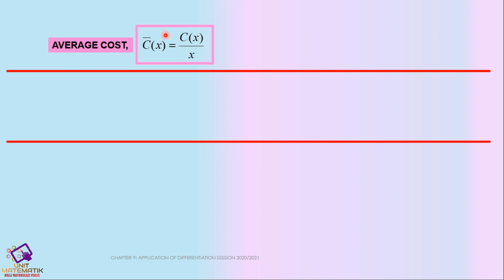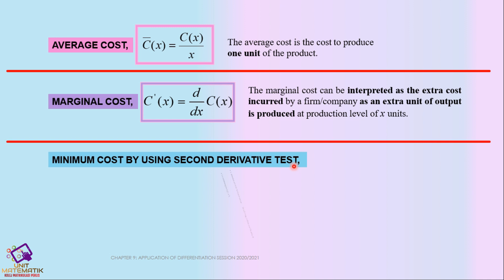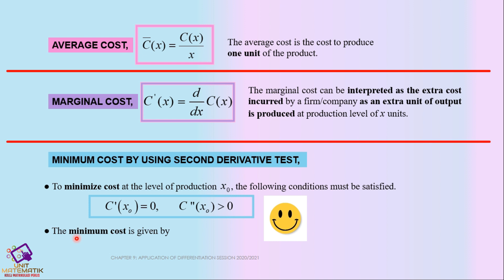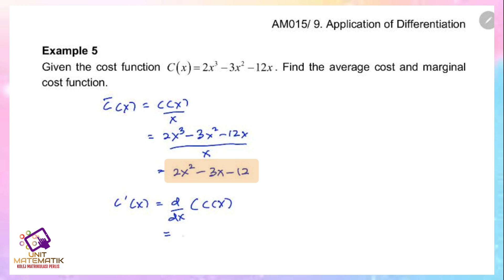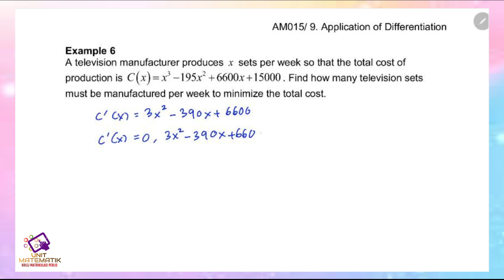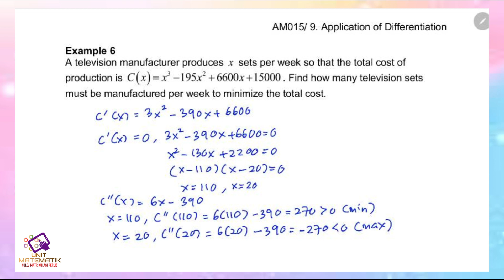CHAPTER 9 (LECTURE 3 OF 4) PART 3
CHAPTER 9: APPLICATIONS DIFFERENTIATION